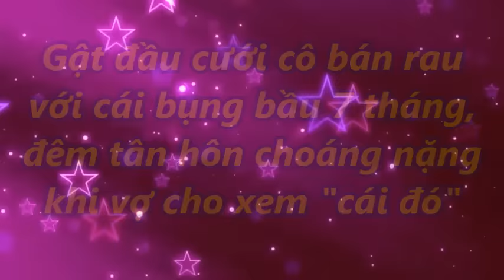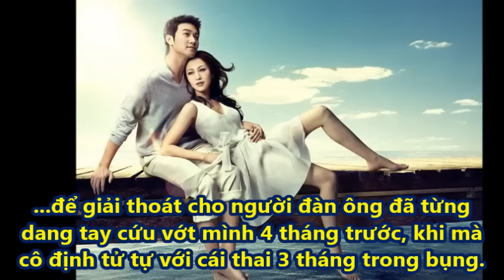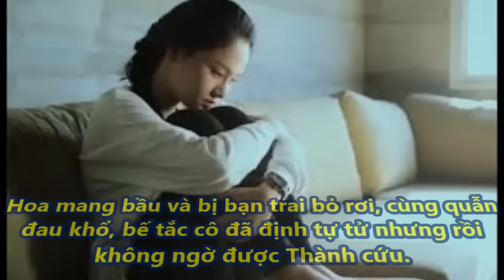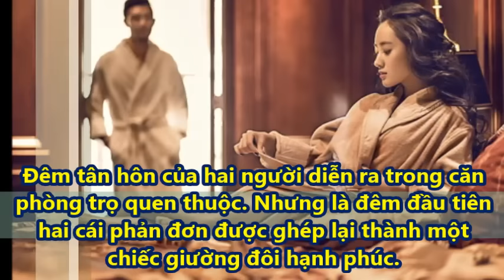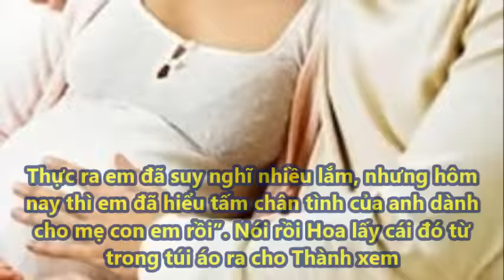Đồng ý cưới cô bán rau có bầu 7 tháng, đêm tân hôn phát choáng khi vợ cho xem…